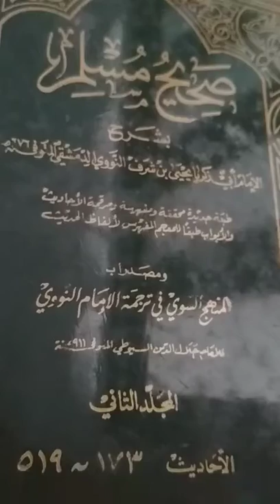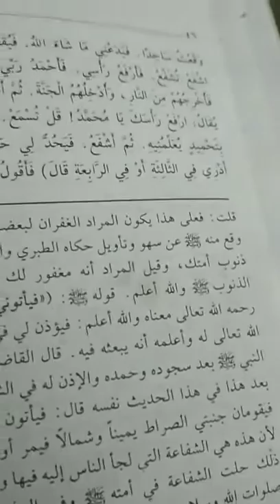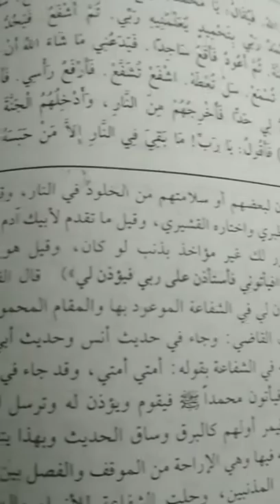شرح صحيح مسلم باب أدنى أهل الجنة منزلة فيها